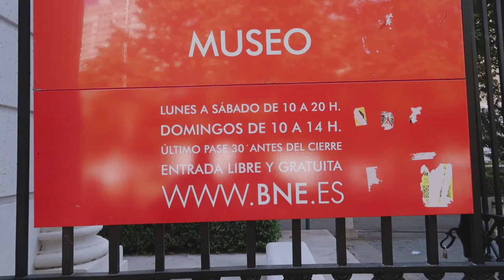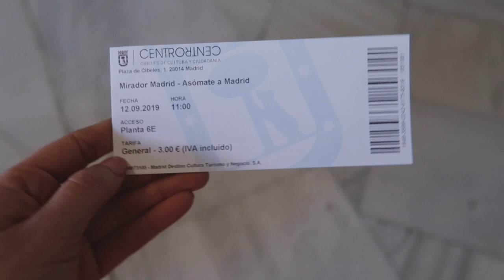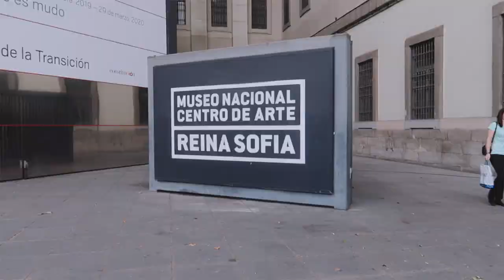24 horas en Madrid 🇪🇸 ¿Qué hacer? | Nancy Loaiza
para conocer más información sobre los beneficios de Stopover Hola Madrid.

Iberia ahora te ofrece convertir tu escala en un destino. Con Stopover Hola Madrid puedes pasar de 1 a 6 noches en Madrid, sin costo adicional en el precio de tu tiquete y además recibes descuentos y beneficios en la capital Española.

Hola! Decidí mostrarles mi experiencia en Madrid a través de un video de 24 horas. ¿Por qué? Porque pienso que si alguien algún día tiene la oportunidad de ir y tiene poco tiempo, puede usar este video para guiarse y saber a donde puede ir fácilmente :)
Espero les sirva mucho!!

PREGUNTAS FRECUENTES
¿Cómo te llamas? Nancy Loaiza
¿Cuántos años tienes? 31
¿Cuánto mides? 1,61m
¿Qué equipos usas para tus videos?
 ➭  Cámara principal: Canon T5I
 ➭  Lente de 35mm
 ➭  Cámara de Vlogs: Canon Powershot g7x mark ii
 ➭  Edición: Final Cut Pro

Este video es en colaboración con Iberia.